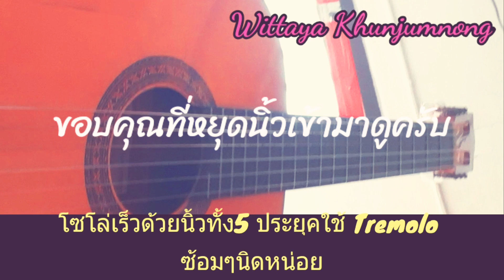โซโล่ด้วยนิ้วทั้ง5 ประยุคใช้ Tremolo ซ้อมนิดหน่อย